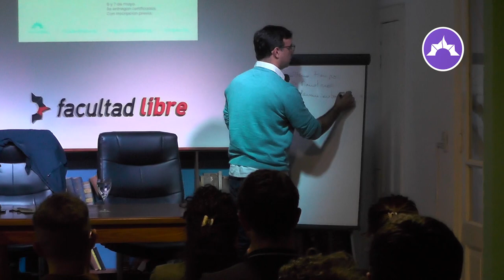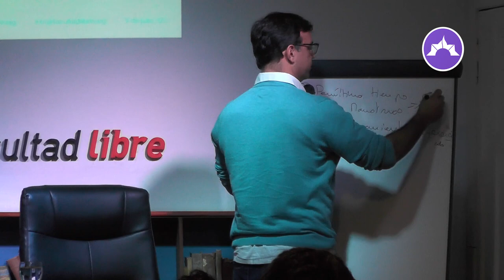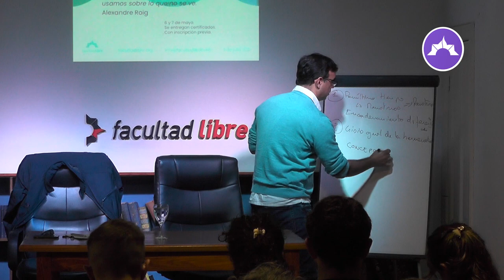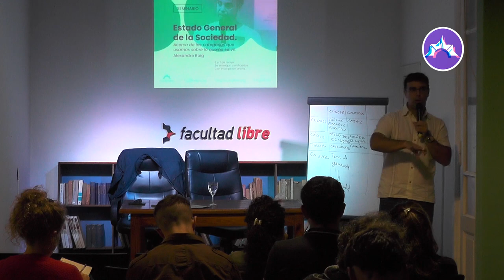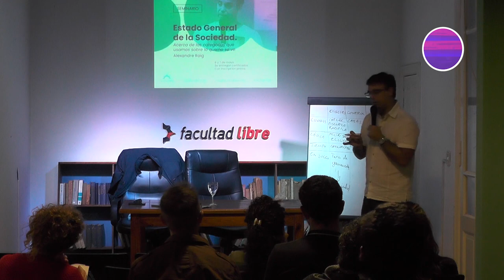Estado general de la sociedad | Por Alexandre Roig | Clase 1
Seminario desarrollado en la Facultad Libre de Rosario, mayo de 2022

Las políticas gubernamentales y los modelos de producción de las élites globales se han abismado como nunca. Ya es difícil sostener como indiscutible que sigamos bajo imaginarios de progreso, movilidad social aspiracional, y desarrollo industrial como horizonte político, bajo las mismas formas que existieron en los últimos tiempos; tampoco, y mucho menos, que dejarnos librados al “libre mercado” nos puede deparar una vida en común más plena. Es evidente que ya nada de eso funciona y que es primordial elaborar estrategias con una clara escucha de la sociedad que habitamos.

Afrontamos una época a nivel global, pero también en el plano nacional, donde el “no-saber” del Estado se expone en forma notoria. ¿El Estado no conoce realmente la situación social, las necesidades de las personas que tiene que gobernar? Indagar sobre ello implica enfrentar un problema grande, relativo a cuáles son las categorías que usa una sociedad para entender su realidad. Y esas no son siempre las mismas que usan las instancias estatales, los partidos políticos, o los sectores concentrados, para traducir las aspiraciones, las necesidades y los deseos de la sociedad en la que se vive, hoy como nunca en constante movimiento.

Las formas de sociabilidad, de interacción, de conflicto pero también de confrontación social adquirieron nuevas características, distintas orientaciones y expresiones materiales y discursivas que no encuentran fáciles traducciones institucionales. Necesitamos contar con una capacidad de imaginación no-apocalítica, para lograr sedimentar en formas nuevas de producción y estructuras vitales de institucionalización las prácticas de la vida popular y común, que potencien a la sociedad realmente existente. A sus actores, a sus colectivos, a sus partes movilizadas en búsqueda de expansión de derechos y de formas nuevas del trabajo, en  constante relación con nuestras experiencias históricas significativas.

Lo nuevo de una institución de lo social, porque se transita el movimiento, es una de las acciones más necesarias para avanzar en otra forma de vida en común. El presente seminario ensayará una discusión acerca de las categorías que usamos para describir el presente social, económico, libidinal y político que vivimos.